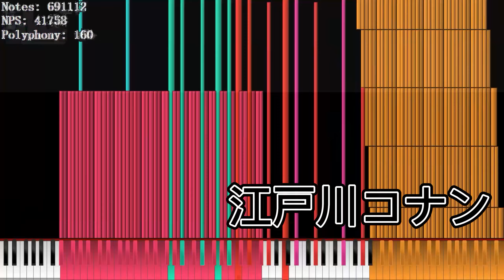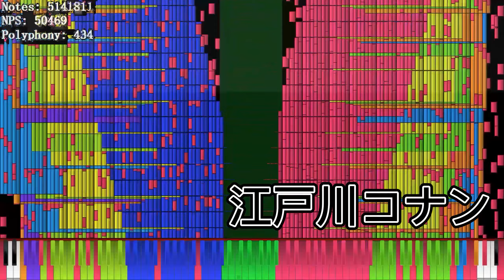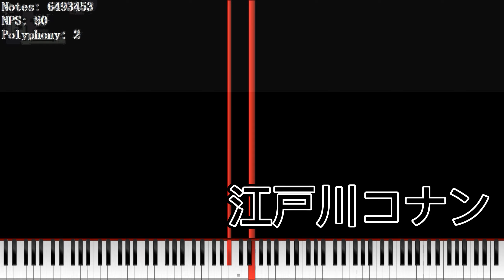江戸川コナン | Ka (彁) | 11 Million Notes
MIDI information: (Copied from UMP 1.6β3)
Basic Diagnosis
File Size: 87.47MiB
Resolution: 1,680
Tracks: 38
Notes: 11,417,342
Memory to Open: 510.37MiB
Duration: 02:21.4
Tempo: 125.00

MIDI by: HRK. EXEX
My Discord Server: Private (But I can give you the link in Gmail)